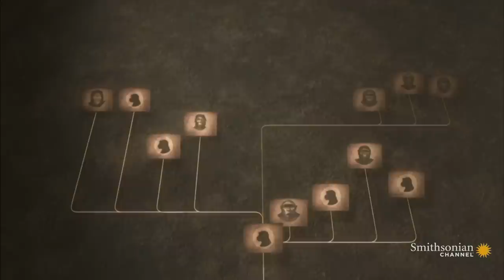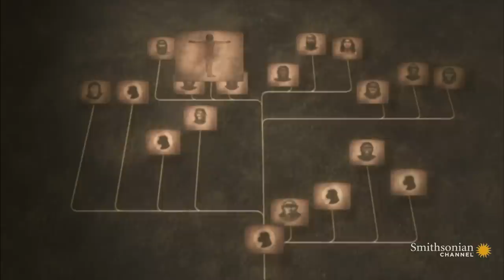What You Thought You Knew About Evolution is Changing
The evolutionary line from chimpanzee to modern human is not as straightforward as scientists originally believed. Recent discoveries suggest our evolutionary tree has many branches.